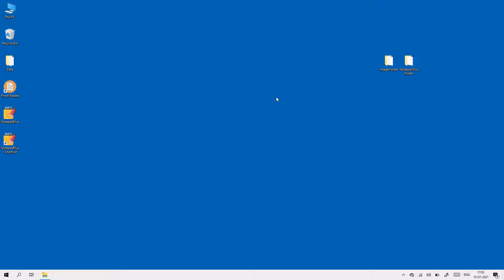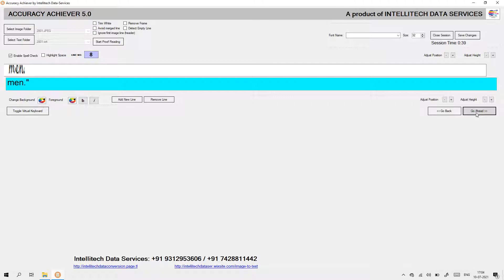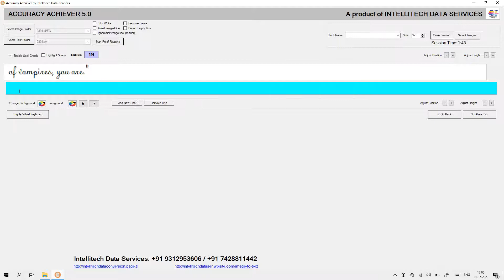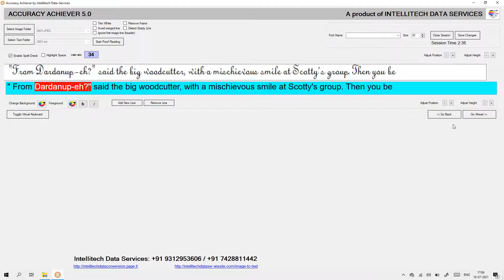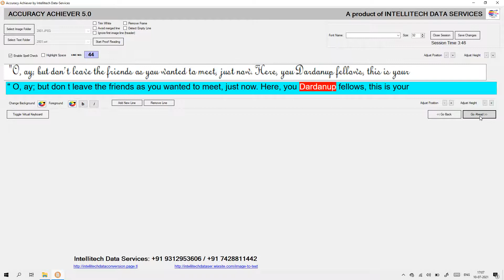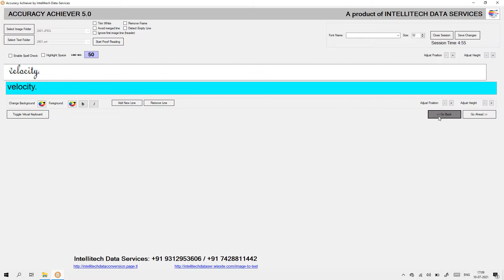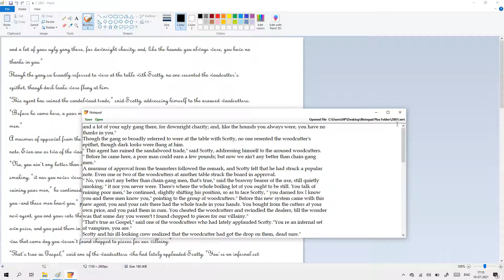How to Check Errors in Notepad Plus and Pixcel Notepad using Accuracy Achiever 5.0| Image and .wrt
BENEFITS:
✅ LIFE LONG VALIDITY SOFTWARE
✅  DEMO PROVIDED
✅ 24/7 SUPPORT
✅FAST CHECKING

We have Only developed the unique Software For Image and Wrt files error checking directly.

 IntelliTech Data Services is a technology services company that provides innovative solutions to business and government organizations. We are experts in data management, information technology, and business process improvement. We work with our clients to identify and implement the most efficient and effective technologies to help them achieve their goals.